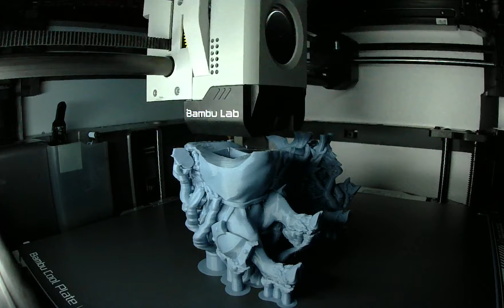Time Lapse of Printing WarBoar 2 on the Bambu Labs X1C. .4mm nozzle. 6 Hour Print 9/24/23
Time Lapse of Printing TheBeholderMiniatures - Nesta Orc Warlord on Warbringer Boar on the Bambu Labs X1C. (Printed without Warlord or Spearmen troops, just the Boar)  .4mm nozzle. 6 Hour Print 9/24/23

Using modified Tree Supports.  (No fails on print, but the supports were challenging to remove and caused some failures in the chains and straps. And the poor widdle Tail!)